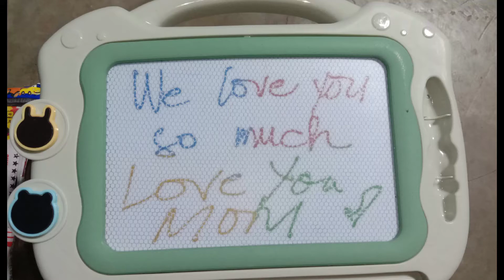Napa-WOW ang baby • ano kaya ito? | JUSTINE LHEE GATCHALIAN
Thank you for visiting my channel. I hope you enjoy watching this video.

It's my pleasure to see your comments in every video that I post.